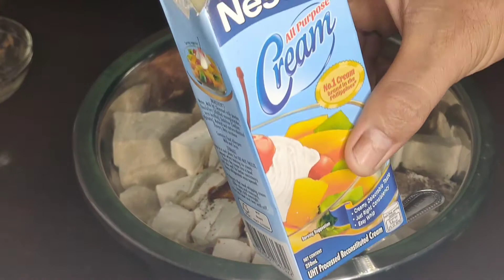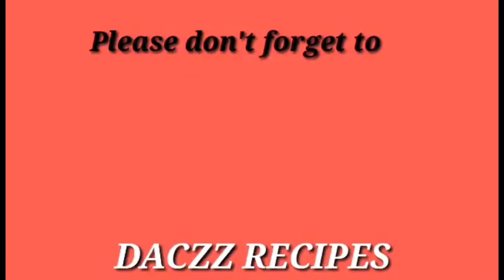PAANO LUTUIN SIMPLE CREAMY TOFU BIKOL STYLE? LUTONG PROBINSYA